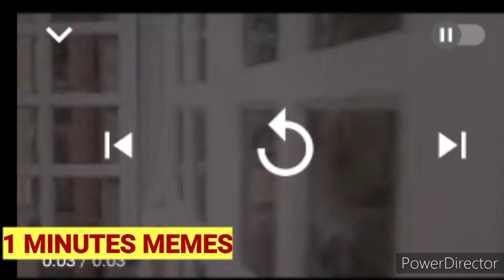BHUT KA PURANA ADS। HATHI CEMENT#shorts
PLZ DON'T GIVE ME COPYRIGHT